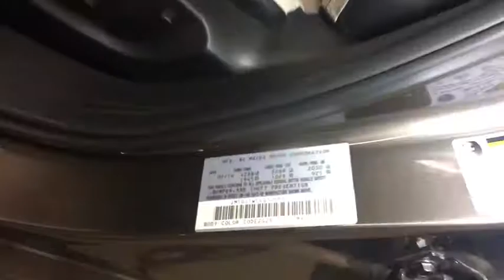2016 MAZDA MAZDA6 Reno, Carson City, Northern Nevada, Sacramento, Roseville, NV G1468354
BROWN USED 2016 MAZDA MAZDA6 available in Reno, Nevada at Lithia Hyundai of Reno. Servicing the Carson City, Northern Nevada, Sacramento, Roseville, NV area
2016 MAZDA MAZDA6 4DR SDN AUTO I GRAND TOURING - Stock#: G1468354 - VIN#: JM1GJ1W54G1468354

CARFAX 1-Owner, GREAT MILES 23,039! JUST REPRICED FROM $22,995. Mazda6 i Grand Touring trim. NAV, Sunroof, Heated Leather Seats, Satellite Radio, iPod/MP3 Input, Bluetooth, Alloy Wheels, Back-Up Camera, Premium Sound System READ MORE!br /br /KEY FEATURES INCLUDEbr /Leather Seats, Navigation, Sunroof, Heated Driver Seat, Back-Up Camera, Premium Sound System, Satellite Radio, iPod/MP3 Input, Bluetooth, Aluminum Wheels, Keyless Start, Dual Zone A/C, Heated Seats, Heated Leather Seats. Rear Spoiler, MP3 Player, Keyless Entry, Remote Trunk Release, Steering Wheel Controls. br /br /EXPERTS ARE SAYINGbr /With its roomy cabin, agile handling and impressive fuel economy, the 2016 Mazda 6 is a fine choice for a midsize sedan, especially if you want one with some personality. -Edmunds.com. br /br /A GREAT TIME TO BUYbr /Was $22,995. This Mazda6 is priced $1,300 below Kelley Blue Book. Approx. Original Base Sticker Price: $30,200*. br /br /PURCHASE WITH CONFIDENCEbr /CARFAX 1-Owner br /br /MORE ABOUT USbr /Lithia Hyundai of Reno sells new Hyundai's, certified pre-owned Hyundai's, and used cars, trucks, and SUV's! We have excellent finance options as low as 0% on select models, in addition to all avilable Hyundai incentives and rebates! We also specialize in second chance financing! We are located in Northern Nevada at 2620 Kietzke Ln. Our hours are Monday-Saturday 8: 30am - 8pm and Sundays 10am - 6pm. 100% customer satifaction is our priority! Price contains all applicable dealer incentives and non-limited factory rebates. You may qualify for additional rebates; see dealer for details.br / Some of our Pre-Owned vehicles may be subject to unrepaired safety recalls. Check for a vehicle's unrepaired recalls by VIN at